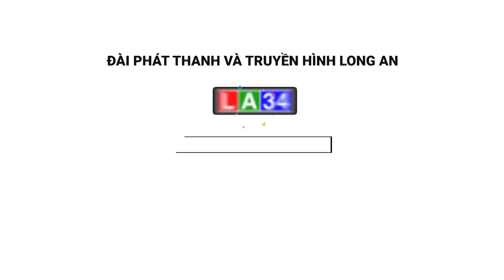Liên đoàn Lao động tổ chức Hội nghị Ban chấp hành lần thứ 4, khoá XI | LONG AN TV